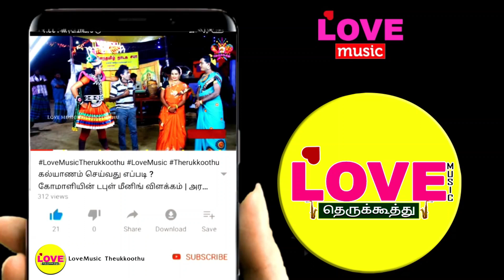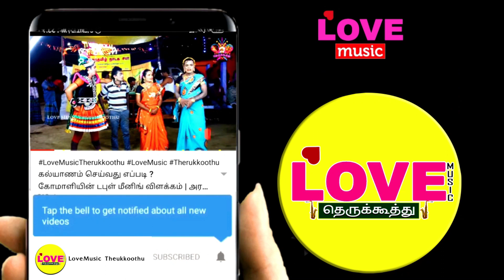அர்ஜுனன் தேவ பட்டம் (பகுதி-1) கோமாளியின் அசத்தலான காமெடியுடன் ஆரம்பம் | Love Music Therukkoothu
இளந்தமிழ் நாடக சபா ,
வாத்தியார்: M.நாகமணிக்கம், L.மன்னாதன்
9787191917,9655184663